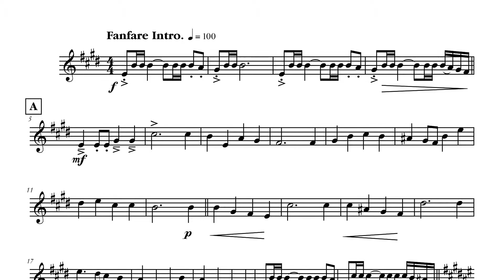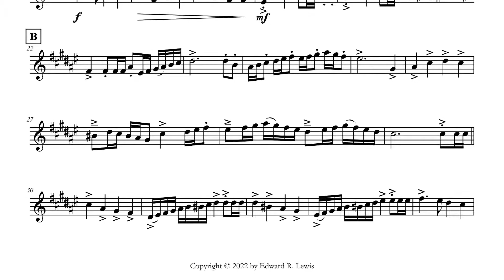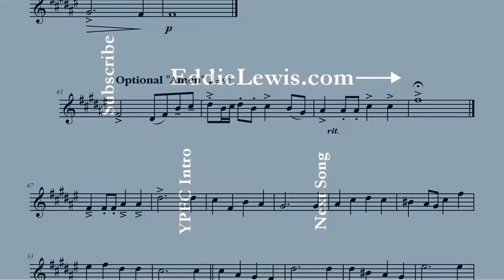Trumpet Play-Along: Crown Him with Many Crowns E/F#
Crown Him with Many Crowns [Original Key]
You Play First Chair
Trumpet Play-Along Backing Track

Crown Him with Many Crowns is an intermediate trumpet duet which is part of my ongoing Trumpet Hymn Duet series. This particular duet is slightly different in that we are offering it in two different keys. The first version is in four sharps and six sharps. The second, easier version is in one flat and one sharp.

Sheet Music:

If you like Crown Him with Many Crowns enough to want to perform it live with other trumpet players, then there are four places where you can purchase the entire trumpet ensemble:

Trumpet duet sheet music for Crown Him with Many Crowns is available at the following online sheet music stores: